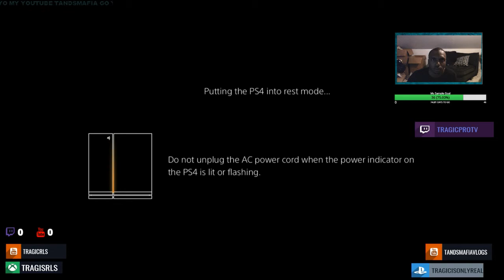Sherwood Marty Feat. Trapboy Freddy "Ticket" REACTION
equipment use in this video :

8gigs of ram
gpu gtx 750ti
1tb harddrive
500 gb hard drive
2ms 24''inch monitor benq

Sherwood Marty Feat. Trapboy Freddy "Ticket" (WSHH Exclusive - Official Music Video)
Sherwood Marty Feat. Trapboy Freddy "Ticket" (WSHH Exclusive - Official Music Video) REACTION
Sherwood Marty Feat. Trapboy Freddy  REACTION